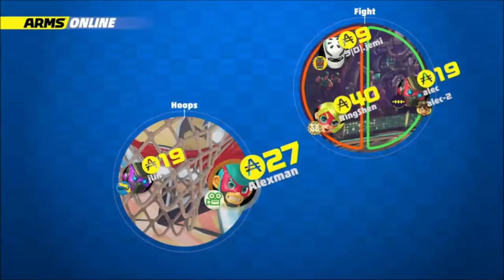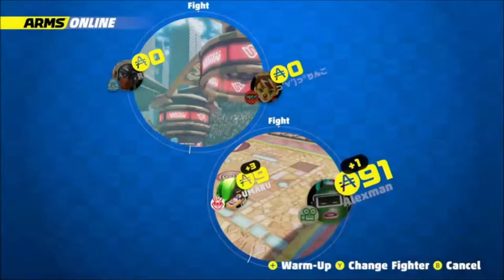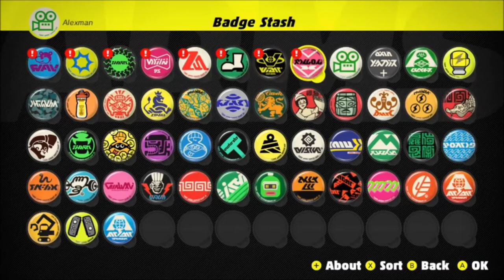| ARMS | Game & Chill | "ARMS it Up!"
Welcome to the Alexman Channel. Today in Game & Chill, we play the long lost new IP from Nintendo with ARMS, lets see how we can become the best set of ARMS out there for the world to see.

I have a discord for all announcements, voice chat and many discussions & it is free to join!